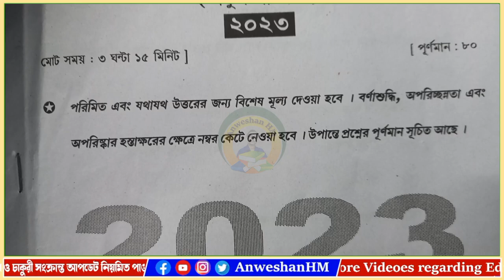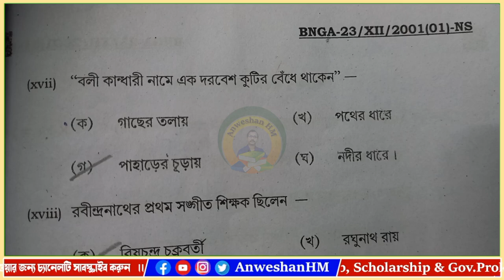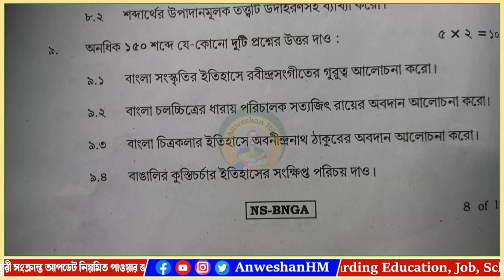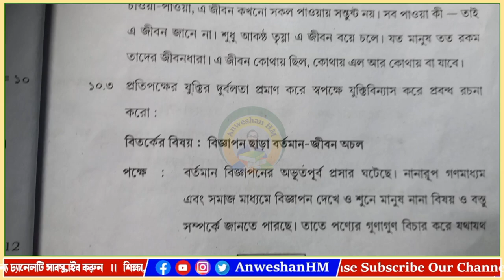HS Bengali Question Paper Solved ।। উচ্চমাধ্যমিক বাংলা প্রশ্নপত্র ও উত্তর ।। WBHS Bengali Question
In this video I explained about HS Bengali Question Paper Solved, উচ্চমাধ্যমিক বাংলা প্রশ্নপত্র ও উত্তর, WBHS Bengali Question, hs bengali question paper 2023, hs 2023 bengali question paper